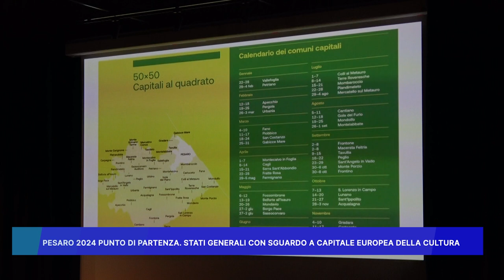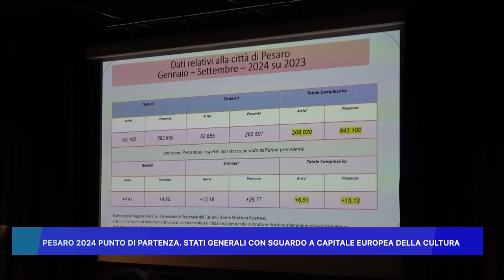PESARO 2024 PUNTO DI PARTENZA. STATI GENERALI CON SGUARDO A CAPITALE EUROPEA DELLA CULTURA